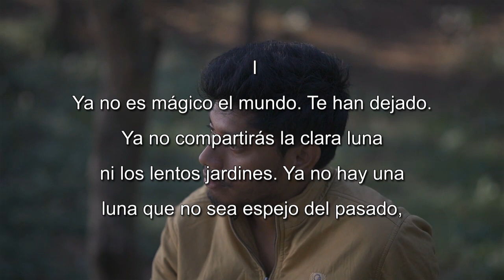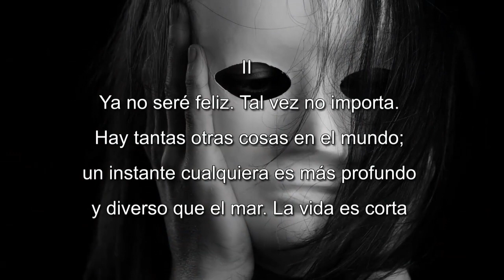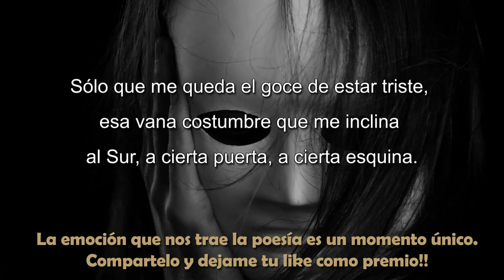GENIAL POEMA de BORGES recitado por FENETÉ 1964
1964 Jorge Luis Borges
I
Ya no es mágico el mundo. Te han dejado.
Ya no compartirás la clara luna
ni los lentos jardines. Ya no hay una
luna que no sea espejo del pasado,
cristal de soledad, sol de agonías.
Adiós las mutuas manos y las sienes
que acercaba el amor. Hoy sólo tienes
la fiel memoria y los desiertos días.
Nadie pierde (repites vanamente)
sino lo que no tiene y no ha tenido
nunca, pero no basta ser valiente
para aprender el arte del olvido.
Un símbolo, una rosa, te desgarra
y te puede matar una guitarra.
II
Ya no seré feliz. Tal vez no importa.
Hay tantas otras cosas en el mundo;
un instante cualquiera es más profundo
y diverso que el mar. La vida es corta
y aunque las horas son tan largas, una
oscura maravilla nos acecha,
la muerte, ese otro mar, esa otra flecha
que nos libra del sol y de la luna
y del amor. La dicha que me diste
y me quitaste debe ser borrada;
lo que era todo tiene que ser nada.
Sólo que me queda el goce de estar triste,
esa vana costumbre que me inclina
al Sur, a cierta puerta, a cierta esquina.